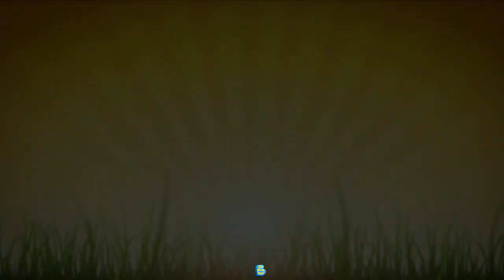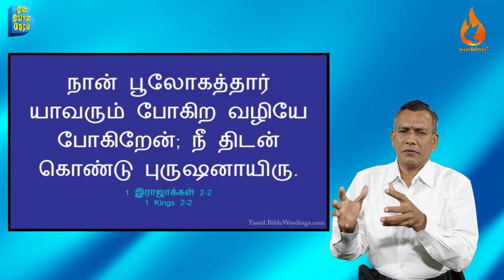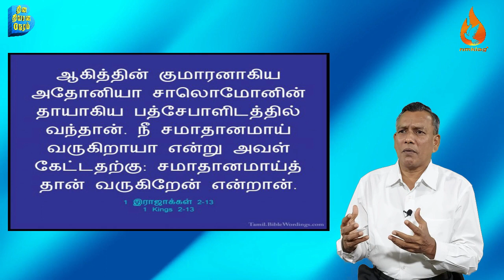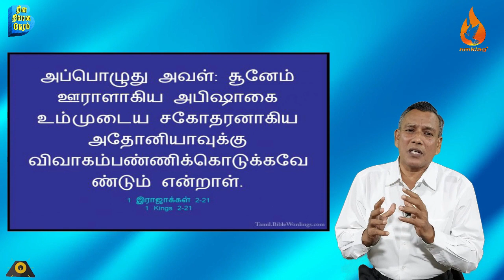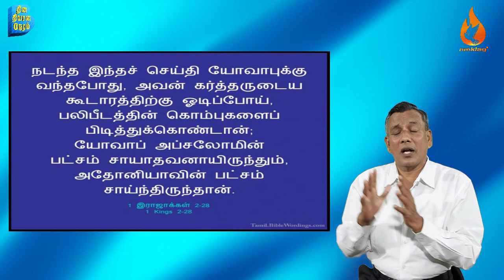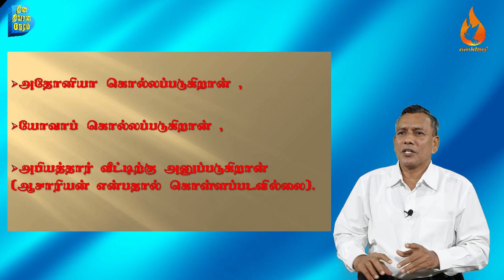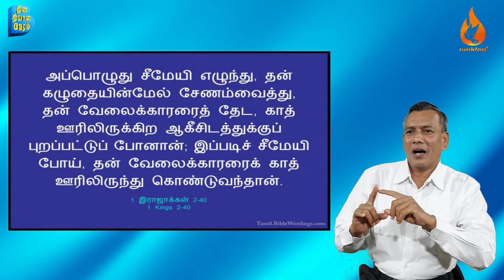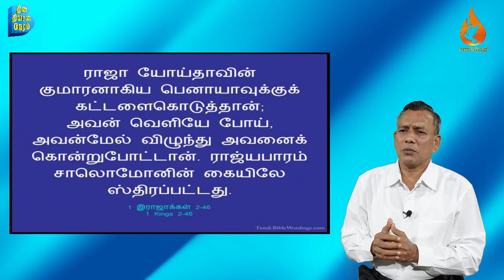1இரா02 :: அதோனியாவின் சூழ்ச்சியிலிருந்து சாலொமோன் தப்பியது எப்படி? :: 12டிச20 ::Day223::NMKLAGMEDIA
தின தியான நேரம் 2020 Quarantine Bible Reading

send your prayer requests to
Church Location 💒
696-A Salem Road,near anbu nagar,
namakkal-637001